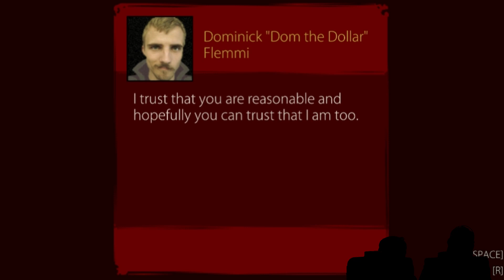Time to kill people...again! | RIDE THE BULLET #2